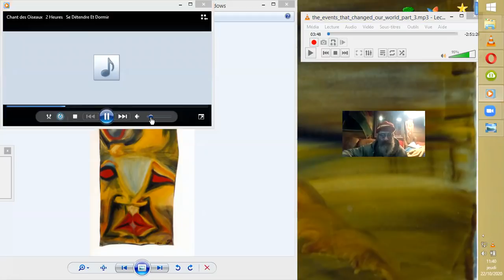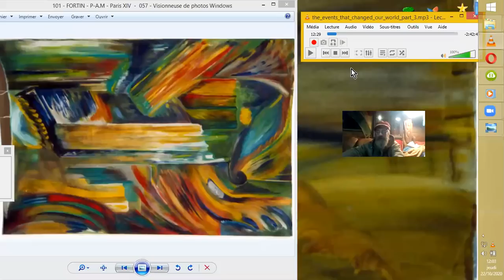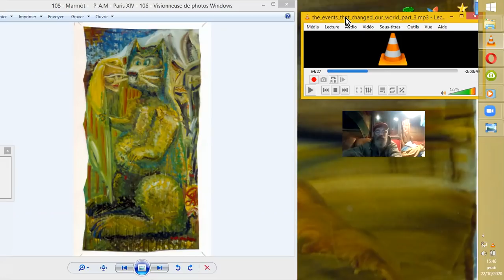ZITIs, E.B.E, GRIS, REPTILIENS, Grands BLONDS, MJ12,...#1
3ème vidéo de Thomas Williams à propos des événements qui changèrent notre monde, dans le genre des CRASHS de ROSWELL, AZTEC, et les activités des AGENCES SECRÈTES GOUVERNEMENTALES ou NON GOUVERNEMENTALES...
Source :
the_events_that_changed_our_world_part_3
Tommy Williams
•22 oct. 2020
T.H.I.